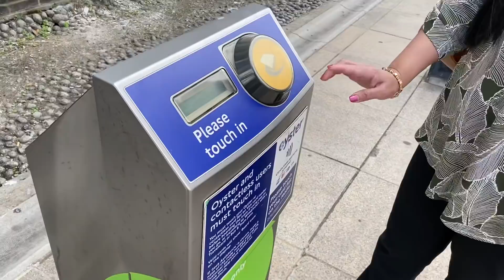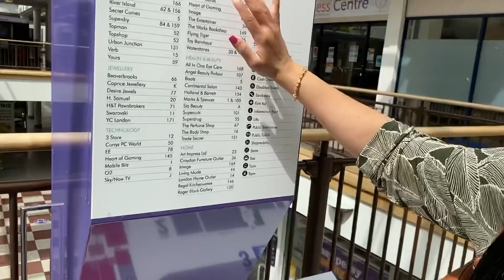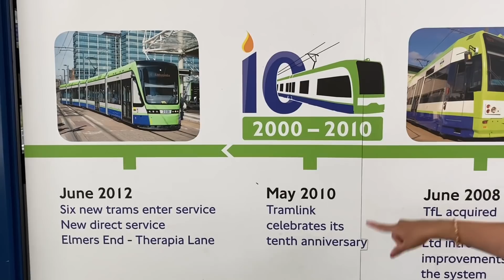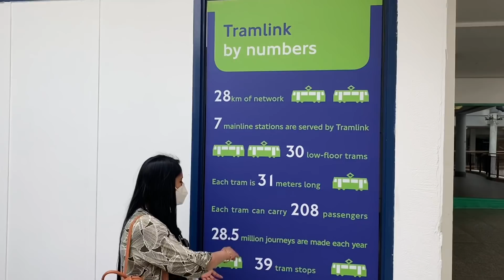London Trams | Croydon Tamil shops | Garden update | Covid update | Tamil vlog | Anitha Anand London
London trams and casual outing vlog.
Tamil shops in Croydon
Garden update